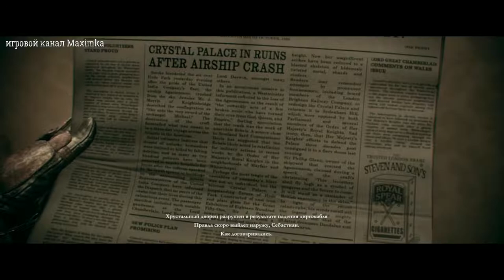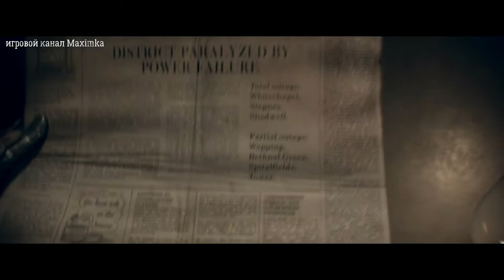орден 1886 прохождение часть №10